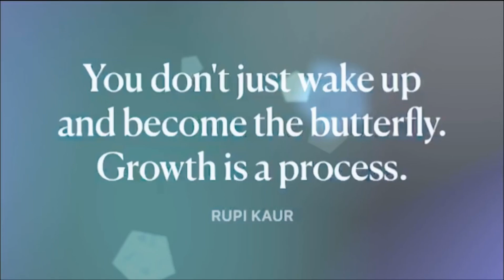Как я худею на 20 кг/путь к стройности/похудение день за днем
В этом видео я показываю начало пути - день 1. Мой новый путь к стройности будет длиною в год, надеюсь, с результатом в минус 20 кг.

Буду стараться выкладывать влог в дневник похудения на 20 кг каждый день, но не обещаю.
Обещаю, что отчетное видео за неделю будет по воскресеньям.

Так youtube поймет, что видео интересно и его можно показывать большому количеству людей. Спасибо вам за поддержку! 💖